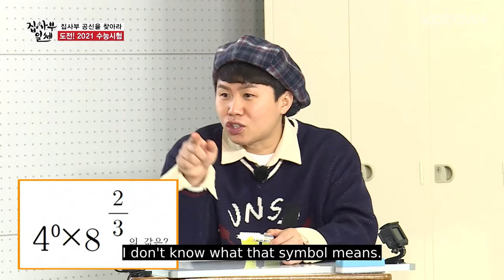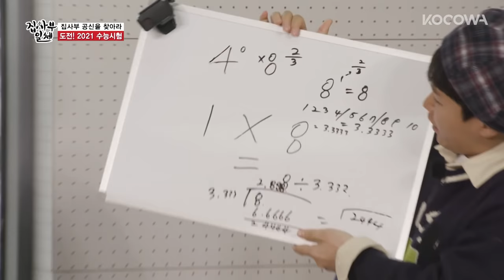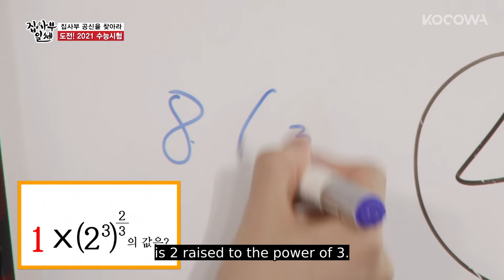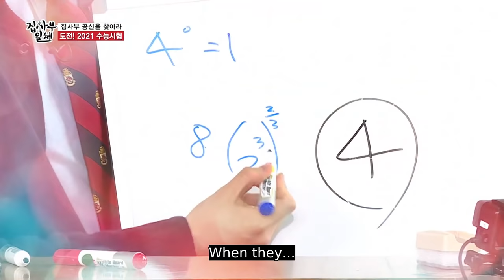Cha Eun Woo does the math in his head [Master in the House Ep 157]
💌ABOUT Master in the House

Almost everyone questions the purpose and goal of life. And most successful people have unique perspectives and lifestyles that have made them stand out from the norm. This reality show stars five young men, Lee Seung Gi, Yang Se Hyeong, Shin Seong Rok, Kim Dong Hyun, and Cha Eun Woo who are famous in their own right but are searching for more. They are turning to the masters of success to see what they can learn and emulate in their own lives. They'll spend 2 days and 1 night learning from the la creme de la creme in Korea. Who will they meet on this journey? And what pearls of wisdom will they learn? Come along for the ride and see what these five young men will discover.

GENRE: Variety
SUBTITLE: English, Portuguese
COUNTRY: Korea
YEAR: 2018
MAIN CAST: Lee Seung Gi, Yang Se Hyeong, Kim Dong Hyun, Cha Eun Woo, Shin Seong Rok